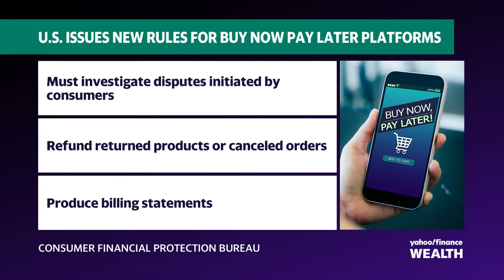Klarna CEO talks buy now pay later lending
As high inflation continues to put pressure on consumers, more shoppers are turning to buy now, pay later (BNPL) schemes to afford their purchases. Klarna CEO Sebastian Siemiatkowski joins Wealth! to discuss the state of consumer spending and new Consumer Financial Protection Bureau (CFPB) regulations.
Siemiatkowski says that consumers are increasingly turning to Klarna as "a more attractive product in a higher-interest market." He adds that it is a "better alternative to using credit cards," allowing consumers to control their debt and pay back their expenses in a timely manner.
As the CFPB issued a new rule that will regulate BNPL lenders similar to credit card companies, Siemiatkowski says, "We welcome these changes that the CFPB suggested because they are basically good standards that anyone lending money should apply, in our opinion, about making sure there's good consumer protection."
Klarna is one of the latest companies to leverage AI, using a customer service chatbot to handle requests. The AI technology was able to handle 70% of all errands, and Siemiatkowski points to this innovation as an effective cost-cutting measure that wiped out about 700 jobs.
He adds that the company is continuing to innovate as AI seeps into all corners of the market: "What we're going to see is a kind of singularity moment in business where there will be businesses who, at the core, have learned how to apply these technologies in order to create businesses that move at a 10x speed to the incumbents, and those business will start emerging and accelerating ahead of a lot of the competition. And in my opinion, it's my responsibility to our employees, to our shareholders, to our customers to aspire to be one of those companies."